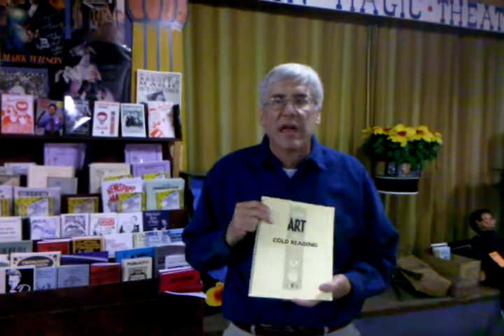Art of Cold Reading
The closest you can get to real mentalism